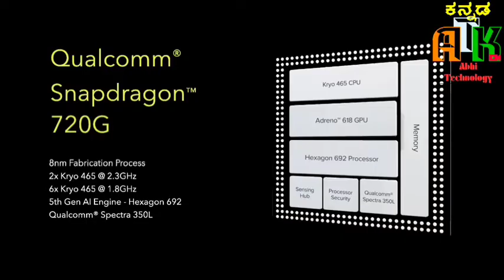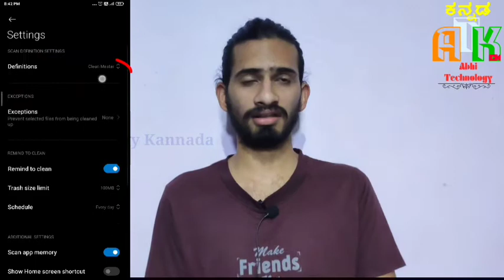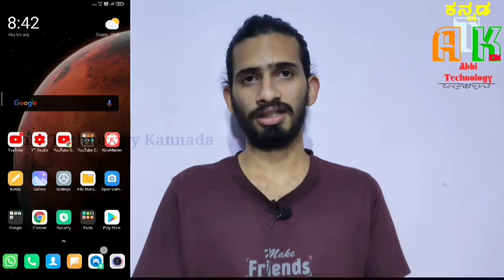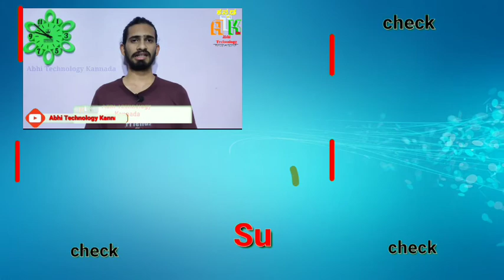POCO M2 PRO ಇದರ ಸಂಪೂರ್ಣ ರಹಸ್ಯ ಇಲ್ಲಿದೆ ನೋಡಿ | ಕನ್ನಡದಲ್ಲಿ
POCO M2 PRO ಸೆಕ್ಯೂರಿಟಿ ಪ್ರಾಬ್ಲಮ್.
POCO M2 PRO review and first impression.
C Manmohan reply to privacy problem issue.
 ಕನ್ನಡದಲ್ಲಿ ವಿಜ್ಞಾನ ಮತ್ತು ತಂತ್ರಜ್ಞಾನದ ಬಗ್ಗೆ ಸಂಪೂರ್ಣ ಮಾಹಿತಿಗಾಗಿ ನನ್ನ ಯುಟ್ಯೂಬ್ ಚಾನೆಲ್ ಅನ್ನು ಸಬ್ಸ್ಕ್ರೈಬ್ ಮಾಡಿಕೊಳ್ಳಿ.
                            ಧನ್ಯವಾದಗಳು.
Kannada Tech Videos
"Abhi Technology Kannada"

" Don't Click on This Link / ಈ ಲಿಂಕ್ ಅನ್ನು ಕ್ಲಿಕ್ ಮಾಡಬೇಡಿ. "

               ಈ ವೀಡಿಯೊವನ್ನು ಸಂಪೂಣ೯ವಾಗಿ ನೋಡಿ ಹಾಗೂ ನಿಮ್ಮ ಸ್ನೇಹಿತರೊಂದಿಗೆ ಈ ವೀಡಿಯೊವನ್ನು ಶೇರ್ ಮಾಡಲು ಮರೆಯದಿರಿ.
  ನನ್ನ ವೀಡಿಯೊ ನೋಡಿದ್ದಕ್ಕಾಗಿ ಧನ್ಯವಾದಗಳು, ನಿಮಗೆ ಇಷ್ಟವಾದರೆ 👍 ಅನ್ನು ಒತ್ತಿ ಮತ್ತು ಇನ್ನಷ್ಟು ಅದ್ಭುತ ವಿಷಯಕ್ಕಾಗಿ ನನ್ನ ಚಾನಲ್‌ಗೆ ಚಂದಾದಾರರಾಗಿ. ನನ್ನ ಬೇರೆ ವಿಡಿಯೋ ನೋಡಲು ಮರೆಯದಿರಿ.

About: Abhi Technology Kannada is a YouTube Channel, where you will find technological videos in Kannada, New Video is Posted Everyday 🙂